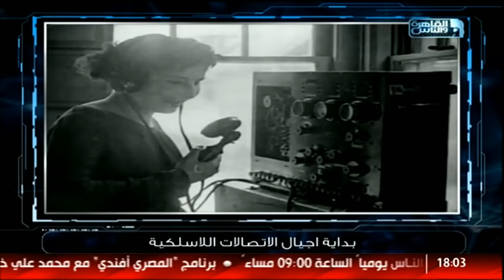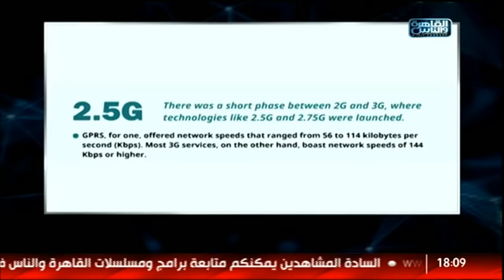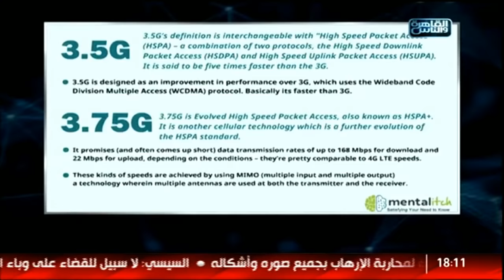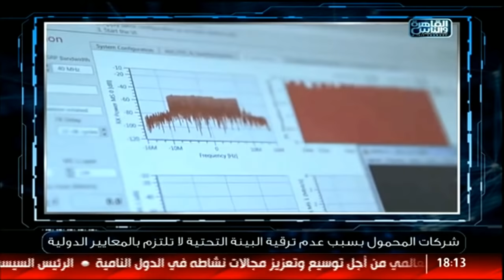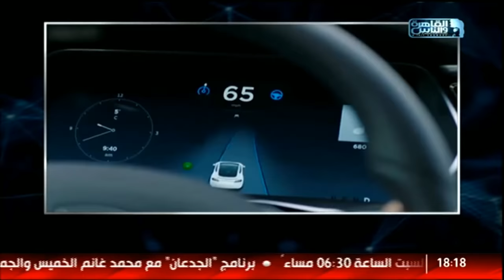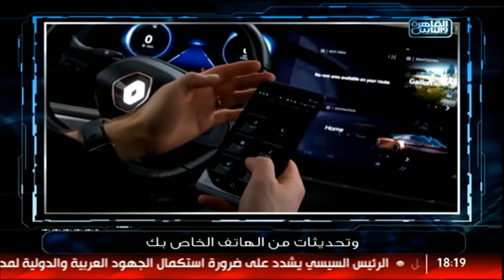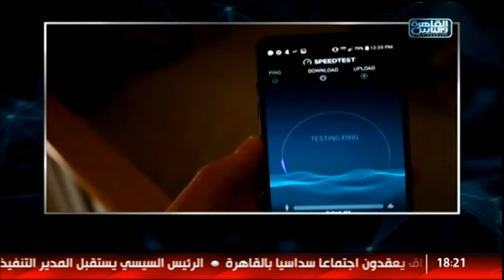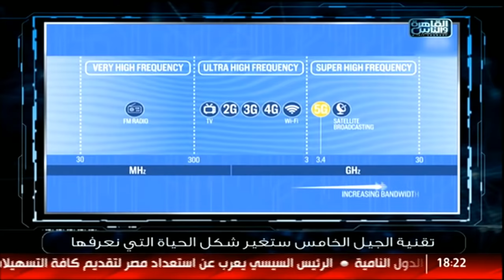تك توك | الجيل الخامس لشبكات المحمول 5G| الحلقة الكاملة 23 مارس